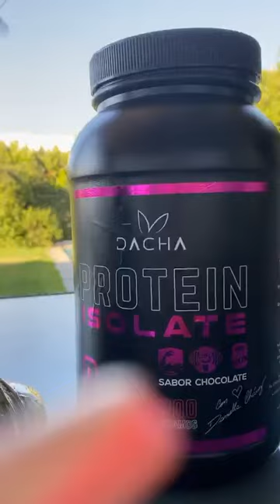Daniella Chavez - Instagram Live 19 De Noviembre De 2019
Grabación integra de la transmisión que hizo desde su cuenta oficial de instagram la actriz y modelo chilena Daniella Chavez el pasado 19 de noviembre de 2019.